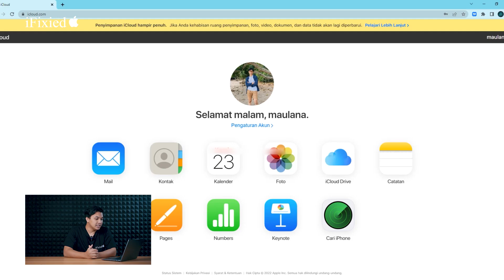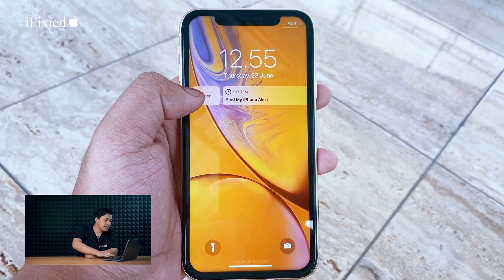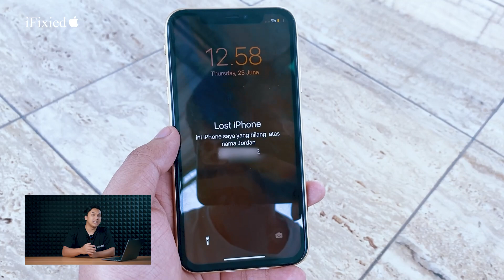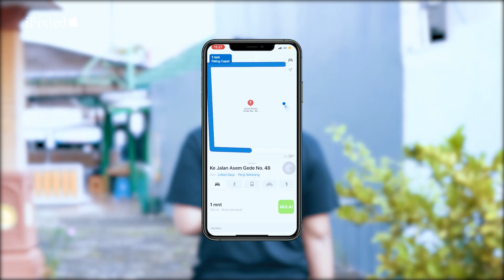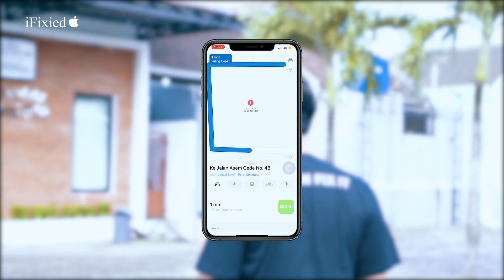Begini Caranya Lacak iPhone yang Hilang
Kami melakukan layanan konsultasi, pertanyaan, request video pada subscriber atau penonton baru tentang kendala seputar apple gadget. Segala bentuk pertanyaan anda kami respon dikolom komentar.

Langsung datang ke store dan dapatkan produk apple yang kalian inginkan dengan harga terjangkau dan service bergaransi di iFixied.

Kedepannya kami akan selalu memberikan video yang lebih baik untuk para penonton kami. Support channel ini agar selalu update informasi seputar apple gadget.
Segala Bentuk Pertanyaan :
Biaya Service?
Untuk biaya perbaikan lebih baik dicek terlebih dahulu, karena kita tidak bisa memastikan kerusakan yang komplek dibagian hardwarenya. Cek kerusakan dan konsultasi GRATIS

Cabang store dimana?
Silahkan datang ke store kami di beberapa cabang jogja dan solo untuk pembelian iPhone, macbook, ipad, aksesoris, atau service

MarketPlace?
Silahkan search di shopee atau tokopedia dengan kata kunci "ifixied"

Bagaimana cara service kirim?
Silahkan sebelum kirim device tanyakan terlebih dahulu tentang kerusakan dan estimasi biaya ke admin ifixied, jika sudah Fix melakukan service kirim segera konfirmasi ke admin. Kami akan memberikan informasi jika barang sudah diterima.
Store beralamat :
iFixied Sleman :
Jl. Raya Babarsari No. 100C Kledokan, Caturtunggal, Depok, Sleman, Yogyakarta

iFixied Bantul :
JL. Ambarbinangun, Sonopakis Lor RT.001, Ngestiharjo, Kasihan, Bantul, Yogyakarta

iFixied Solo:
Jl. Dr. Rajiman No. 204-200 Kelurahan Kemlayan, Serengan, Surakarta

iFixied Semarang:
Jl. Prof. Sudarto No.1D, Tembalang, Kec. Tembalang, Kota Semarang, Jawa Tengah

iFixied Depok:
Jl. Margonda Raya No.443b, Pondok Cina, Kecamatan Beji, Kota Depok, Jawa Barat

Service Kirim Beralamat :
Jl.Asem Gede No.33 Rt.04/07 Condongcatur, Depok, Sleman, Yogyakarta.
(Alamat tersebut untuk service kirim luar kota, jika anda ingin service apple gadget, bisa kirim di alamat tersebut atau jika kalian bingung bisa kontak CS yang tertera di bio)